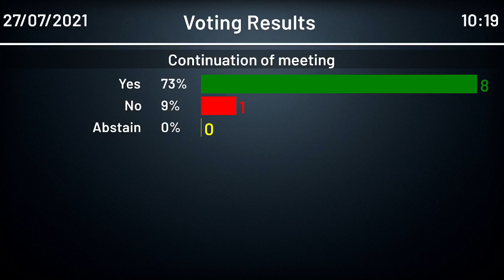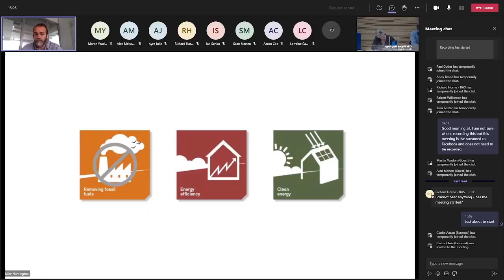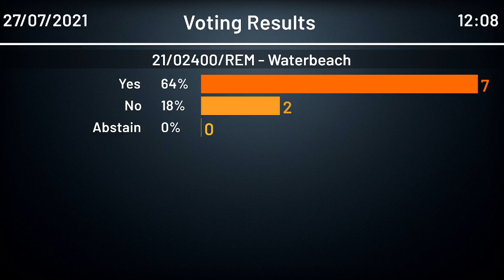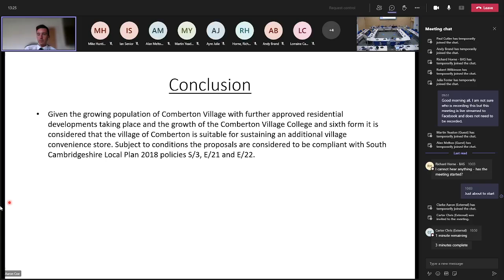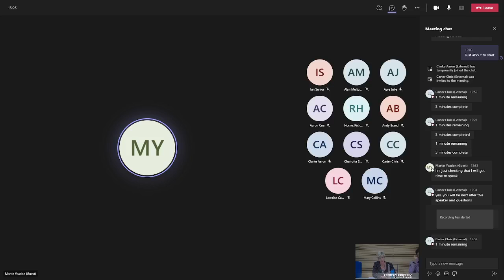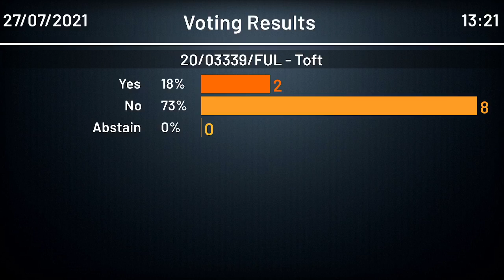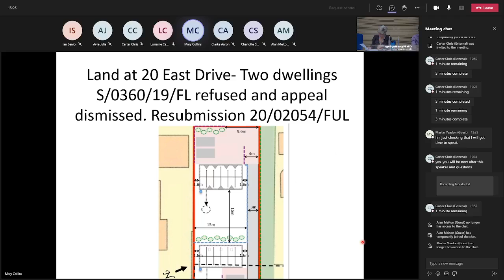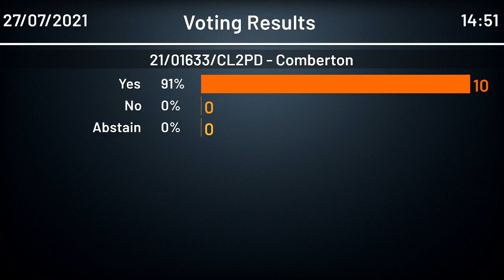Planning Committee meeting 27 July 2021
Meeting of the SCDC Planning Committee 27 July 2021